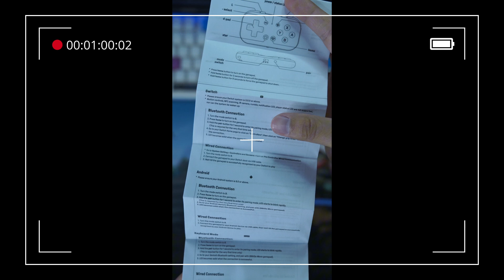Este es el control que puedes llevar a todos lados!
Sigo siendo fan de la marca 8bitdo! Con este control no me quedo sin jugar mis clásicos favoritos!